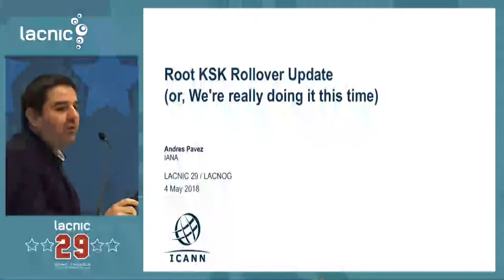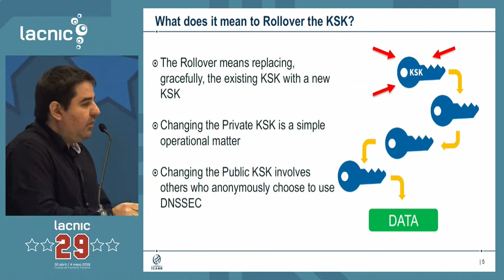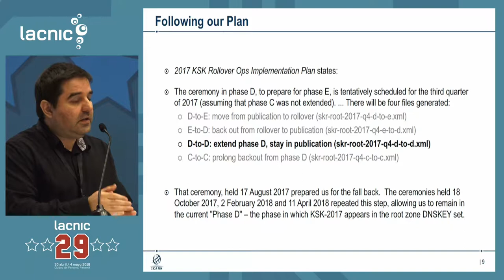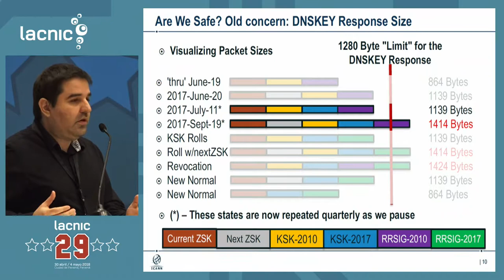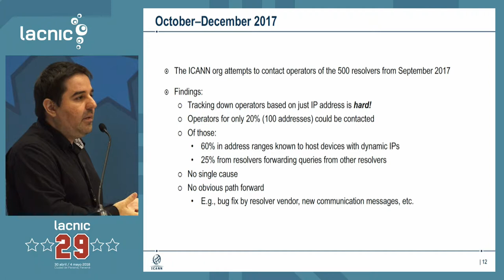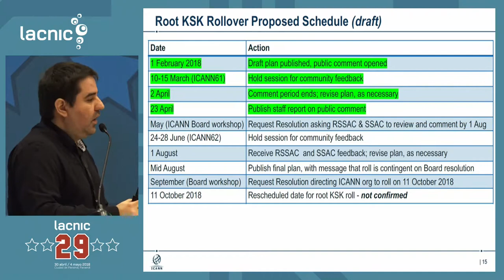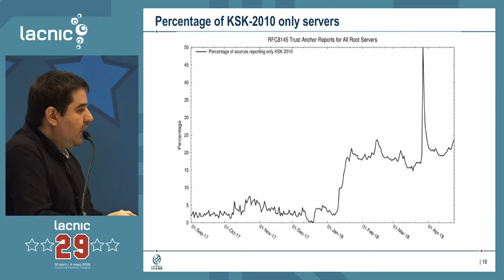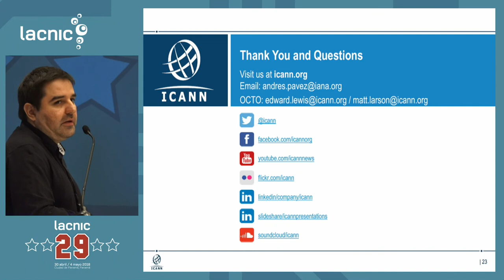Rotación de la KSK de la zona raíz del DNS